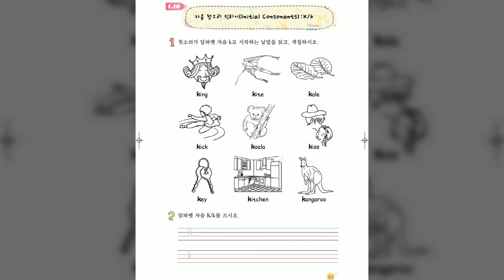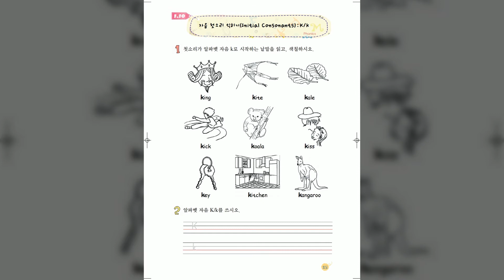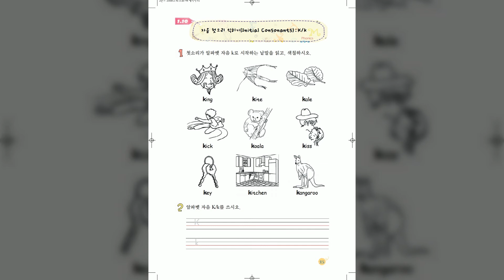Pro 37♛ Pl·C=O=bdcgkpt 1 k